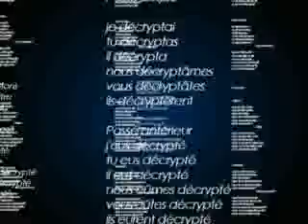DIALOGUE INTER RWANDAIS : LA DIASPORA MICHEL KITOKO FAIT DES RÉVÉLATIONS 2/2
DIALOGUE INTER RWANDAIS : LA DIASPORA MICHEL KITOKO FAIT DES RÉVÉLATIONS TROUBLANTES DANS DÉCRYPTAGE DE FABIEN LUMBALA LE 05 JUIN 2013 LE DÉBUT